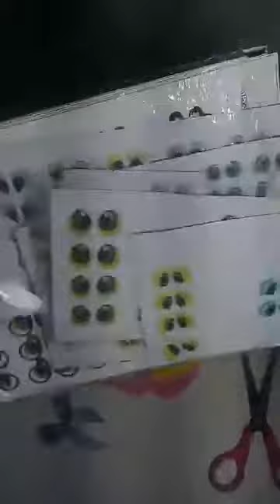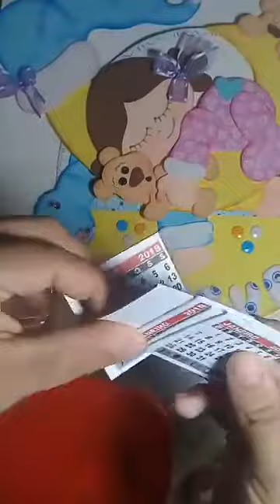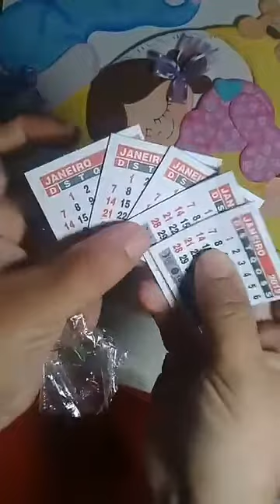enfeite de porta em eva menina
VÍDEO GRAVADO AO VIVO EM NOSSA PÁGINA!